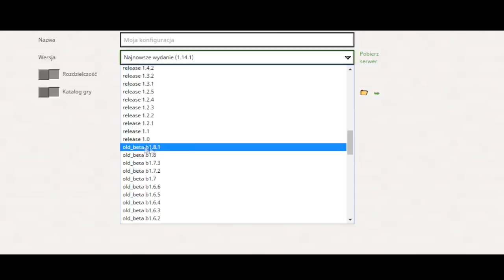9 NIESAMOWITYCH FAKTÓW O USUNIĘTEJ AKTUALIZACJI MINECRAFT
✹ Nie zapomnij zostawić kciuka w górę!